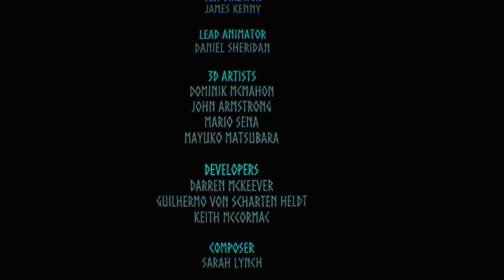THE PLAYROOM VR "Roller Coaster Legends 2 Thor´s Hammer"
I like roller coasters and I know you like roller coasters. So lets go on, HOORAY!!!